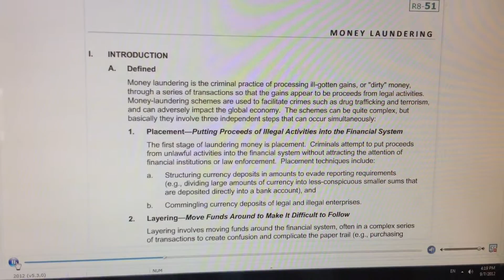Peter Olinto. Business Law